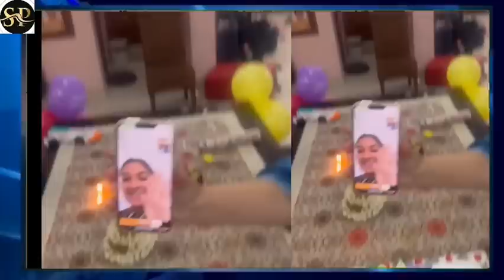മകൻ ഇഷാന്റെ പിറന്നാൾ ആഘോഷമാക്കി ഉർവശി; കുഞ്ഞനിയന് ആശംസയുമായി കുഞ്ഞാറ്റയും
ഉർവശിയുടെ ആദ്യ വിവാഹബന്ധത്തിലെ മകൾ കുഞ്ഞാറ്റ വീഡിയോ കോളിലൂടെ സന്തോഷത്തിൽ പങ്കുചേർന്നു.